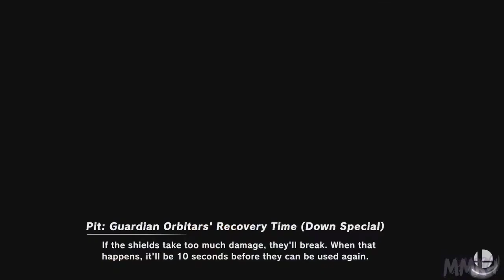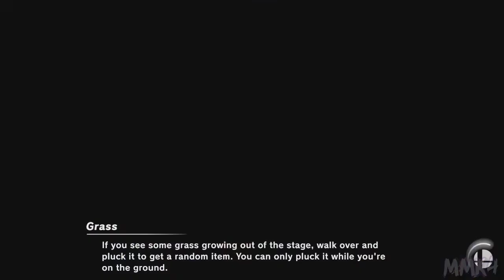Super Smash Bros. Ultimate - Vs. Luck [316]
Opponent(s):

Luck

♕ MaskedMetaKnight4 Zone ♕